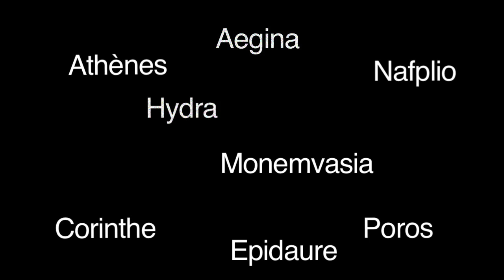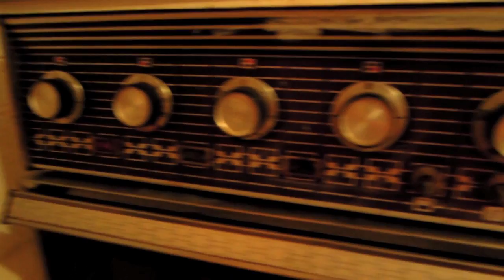GREECE 2016 - GREEK ROAD TRIP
French holiday winter trip to visit Greece. Greece and the greeks are awesome!